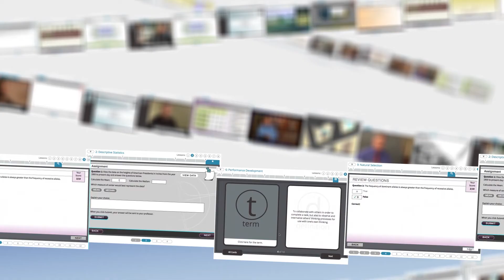Formal Operational Stage of Cognitive Development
Learn about the formal operational stage of cognitive development and how it impacts the ability to play a complex game.

Video from the Introduction to Introduction to Psychology Vizi Self-Learning Course.